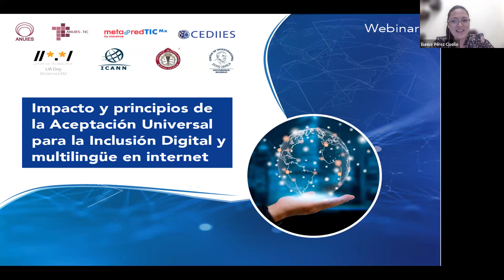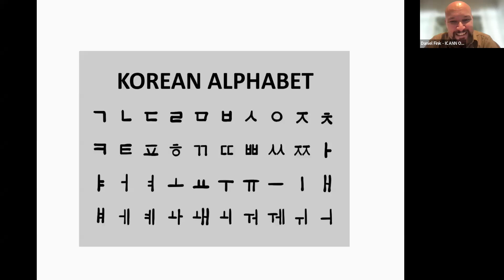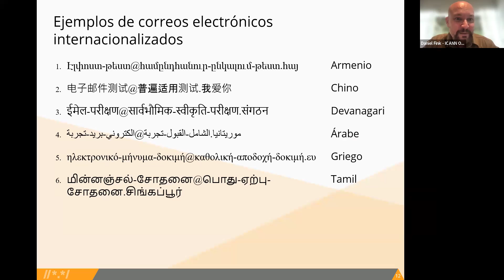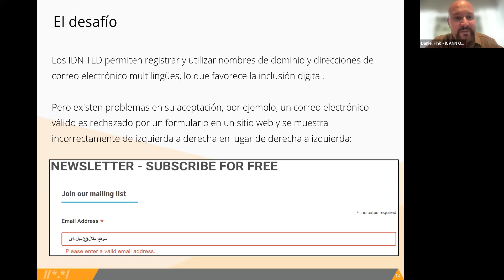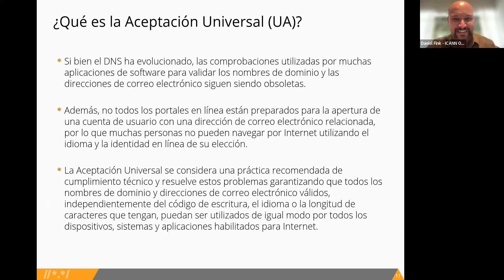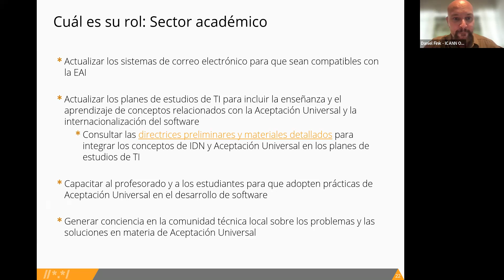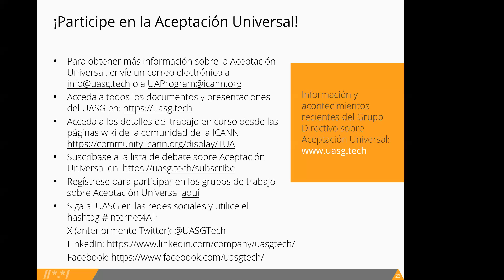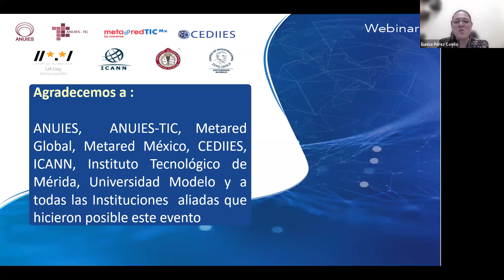Impacto y principios de la Aceptación Universal para la inclusión Digital y Multilingue en internet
Dirigido a:

Academia, investigadores, técnicos y operadores involucrados en el área de informática y administración de sistemas en red.
Fecha y hora de la sesión:

10 de abril de 2024  a las  17:00 hrs UTC, 11:00 hrs (horario CDMX)

Modalidad: Virtual

Speaker:

Daniel Fink
Gerente de relaciones con Stakeholders